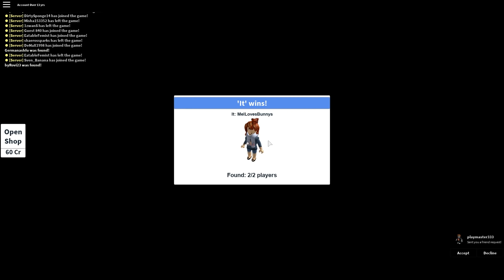JUGANDO A LAS ESCONDIDAS CON MEL EN ROBLOX | Roblox Hide and Seek Extreme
En el video de roblox de hoy voy a jugar a las escondidas con Mel por primera vez!

Apartado Postal para enviarnos cosas!!:
Rovi23
Apartado de correos 40123
28080 Madrid. España

¿Qué es ROBLOX? ROBLOX es un patio de juegos virtual en línea, donde los niños de todas las edades pueden interactuar, crear, divertirse y aprender de forma segura. Es único en que prácticamente todo en ROBLOX está diseñado y construido por miembros de la comunidad. ROBLOX está diseñado para niños de 8 a 18 años, pero está abierto a personas de todas las edades. Cada jugador comienza por elegir un avatar y darle una identidad. A continuación, pueden explorar ROBLOX - interactuando con otras personas charlando, jugando juegos o colaborando en proyectos creativos. Cada jugador también se le da su propia pieza de bienes raíces sin desarrollar, junto con una caja de herramientas virtual con el que diseñar y construir cualquier cosa - ya sea un rascacielos navegable, un helicóptero de trabajo, una máquina de pinball gigante, un juego multijugador "Capture the Flag" Otra creación, sin embargo, puesta en marcha. No hay ningún costo para esta primera parcela de tierra virtual. Al participar y al crear cosas interesantes, los miembros de ROBLOX pueden ganar distintivos especiales, así como ROBLOX ("ROBUX"). A su vez, pueden comprar el catálogo en línea para comprar ropa de avatar y accesorios, así como materiales de construcción de primera calidad, componentes interactivos y mecanismos de trabajo.